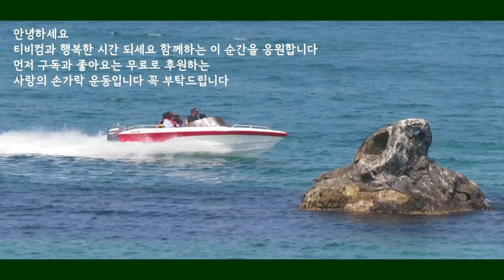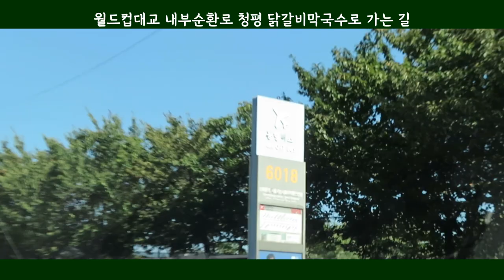당일 가족 여행 드라이브 | 월드컵대교 내부순환로 대성리역 지나 청평댐 근처 맛집찾아 닭갈비 막국수 먹으러 가는 길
서울에서 청평으로 맛집 찾아 당일 가족여행 드라이브